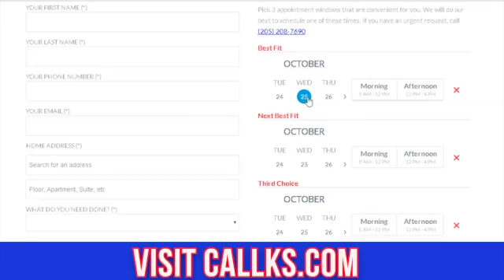February 3, 2018, Weather Xtreme Video